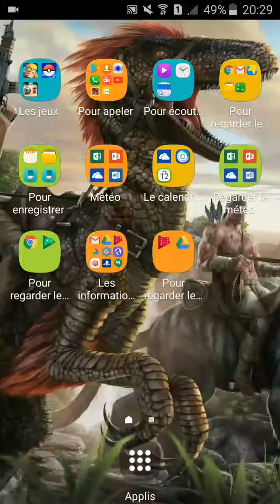Ep 8 de pétanque bocce : une défaite difficile à imaginer